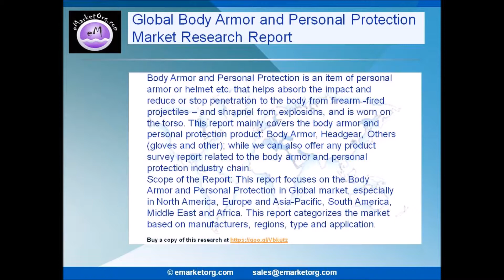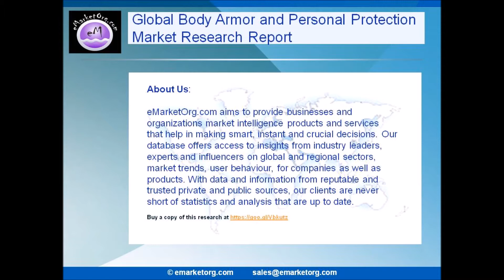Body Armor and Personal Protection Market is Growing at a Rapid Pace - Market Analysis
Body Armor and Personal Protection is an item of personal armor or helmet etc. that helps absorb the impact and reduce or stop penetration to the body from firearm -fired projectiles – and shrapnel from explosions, and is worn on the torso. This report mainly covers the body armor and personal protection product: Body Armor, Headgear, Others (gloves and other); while we can also offer any product survey report related to the body armor and personal protection industry chain.

Browse the Complete Body Armor and Personal Protection Market Report with comprehensive Table Of Contents @